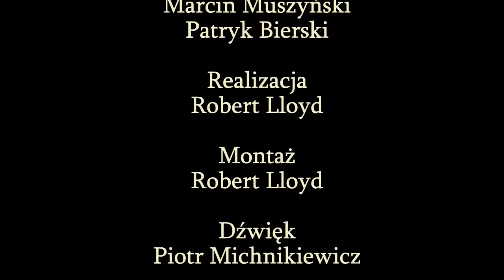Jak dokonuje się Zesłanie Ducha Świętego - o. Jose Maniparambil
Ojciec Jose Anthony Maniparambil urodził się w 1964 roku w Parapukkarze, jako siódmy syn Anthony’ego i Mariyam. Jest księdzem katolickim diecezji Irinjalakuda w stanie Kerala. Uzyskał tytuł doktora nauk biblijnych na Papieskim Instytucie św. Piotra w Bangalore. Obecnie jest profesorem biblistyki w Teras Vidyapeetha w Bangalore, prowadzi seminarium z teologii kontekstualnej i misyjnej.
W ostatnim czasie gościł w Polsce – zapraszany przez parafie i wspólnoty charyzmatyczne do poprowadzenia rekolekcji ewangelizacyjnych lub innych rekolekcji związanych ze Słowem Bożym.

DZIĘKUJEMY!